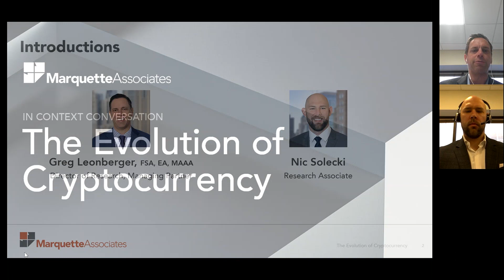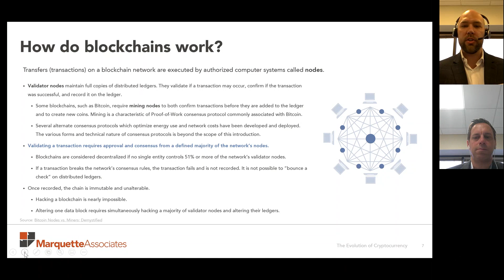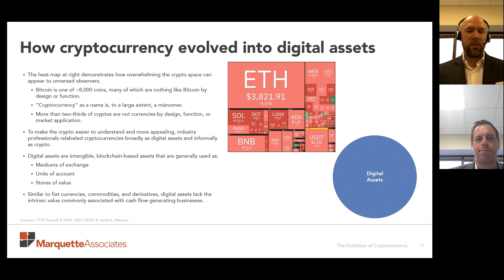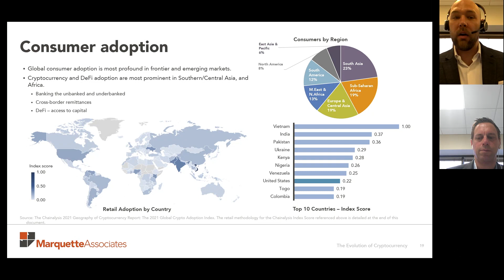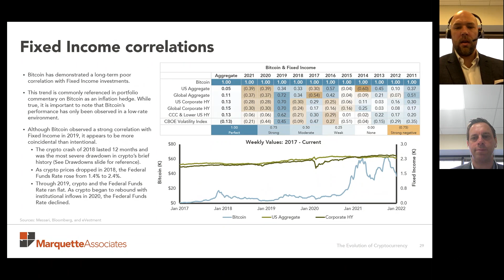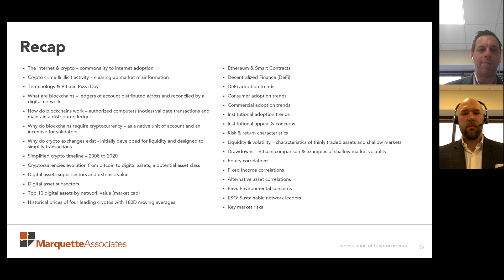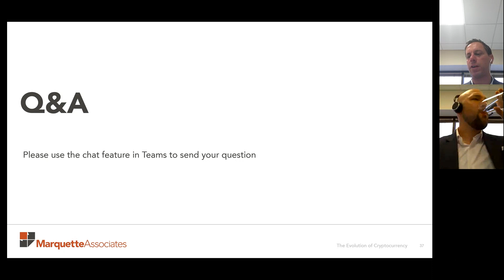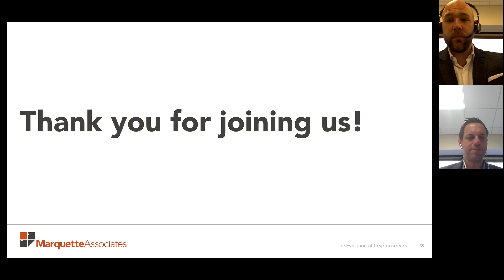The Evolution of Cryptocurrency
This video is a recording of a live webinar by Director of Research Greg Leonberger, FSA, EA, MAAA, and Research Associate Nic Solecki covering cryptocurrency and other digital assets. While not an endorsement of cryptocurrency, Greg and Nic approach the topic from several angles, beginning by addressing common misconceptions, how blockchains work and why they require cryptocurrency, the evolution of digital assets as a potential asset class, sectors and subsectors within digital assets, and technology and concepts that have arisen alongside cryptocurrency, including smart contracts and decentralized finance (DeFi). They then examine adoption across the globe — from consumer to commercial to institutional investors — and provide an overview of performance and investment characteristics for digital assets, including risk/return profiles, liquidity, volatility, performance during drawdowns, and correlations to traditional asset classes. Finally, they address the market risks and most important considerations for investors. The webinar finished with a Q&A, which we have also included in this recording. Recorded May 3, 2022.

Marquette’s In Context series brings our latest research to your screen. From current events and trends to portfolio strategy and the broader economic landscape, we explore the questions investors are asking with consideration and the context you need to know.

Marquette Associates, Inc. is an independent investment adviser registered under the Investment Advisers Act of 1940, as amended. Registration does not imply a certain level of skill or training. More information about Marquette including our investment strategies, fees, and objectives can be found in our ADV Part 2, which is available upon request. For more information please visit our